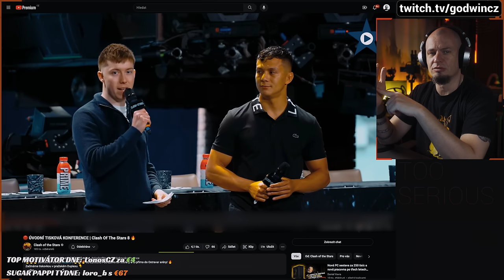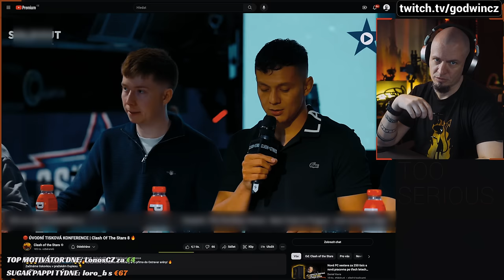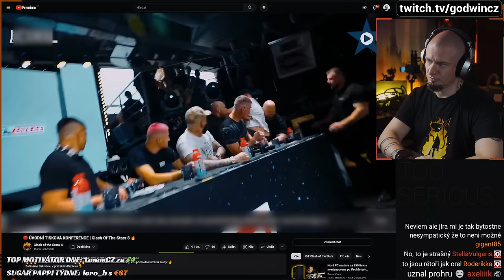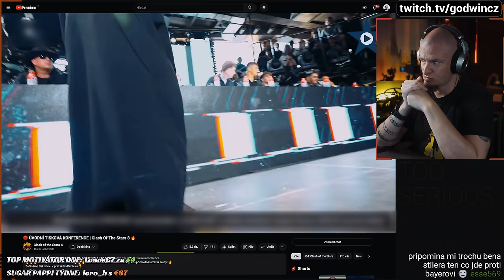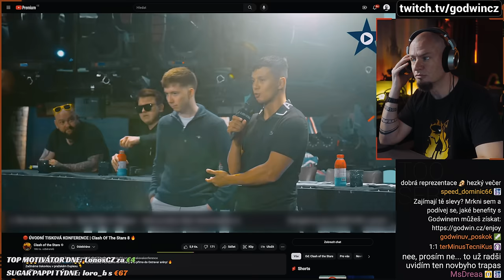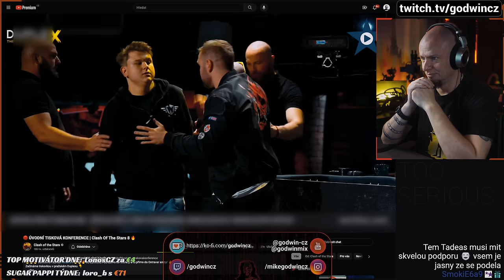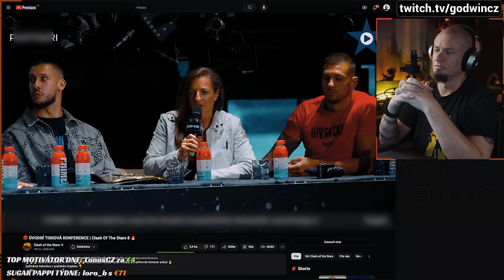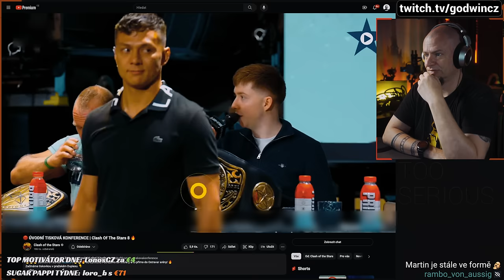Clash of the Stars 8 - moje kompletní REAKCE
@ClashoftheStarsTV jede nové nářezy. Těším se na Tomáše Podhorného, Babujagu, na WiFi Radiátora s Dynamem a na Nathana... Určitě to nebyla nejhorší konference, právě naopak!